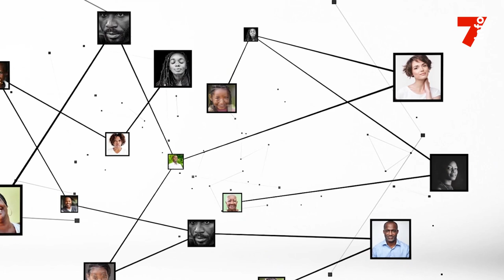Ministère de l'Emploi : "Donnez l'occasion à l'employé de s'exprimer avant toute sanction"